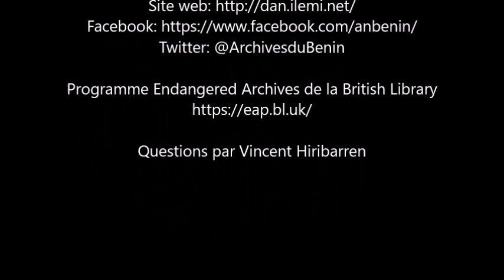Mathias Massodé - Presentation des archives nationales du Bénin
Dans cette vidéo, Mathias Massodé, directeur des archives nationales du Bénin
1) fournit des détails sur son travail de directeur des archives [00:01-01:13]
2) présente les documents conservés par les archives nationales du Bénin (dont les documents du patrimoine UNESCO) [01:14-04:23]
3) explique le travail de son équipe pour le Endangered Archives Programme de la British Library avec les deux co créateurs d’Africa4 (Jean-Pierre Bat et Vincent Hiribarren) [04:24-07:34]
4) nous présente les archives postcoloniales de la présidence du Bénin. [07:35-10:16]
Voir la page Facebook des archives nationales du Bénin ou leur compte Twitter.